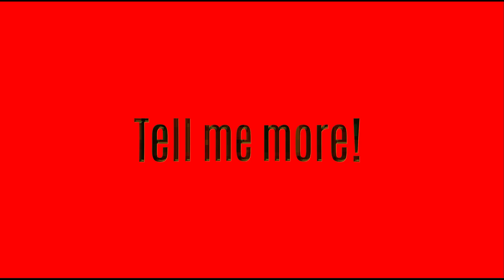Wer bin ich? - Biografiearbeit und transgenerationale Weitergabe mit Sabine Lück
Heute spreche ich mit der  Psychotherapeutin und Lehrtherapeutin für systemische Therapie Sabine Lück über die Themen Biografie (WER bin ich und WARUM bin ich?), transgenerationale Weitergabe und Werteentwicklung/Glaubenssätze.